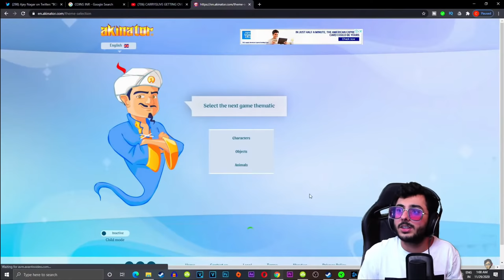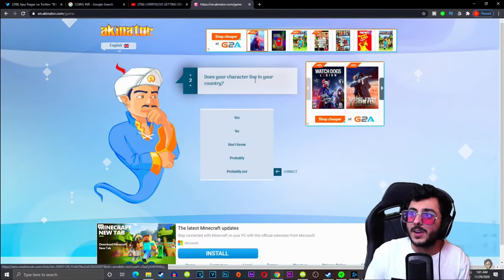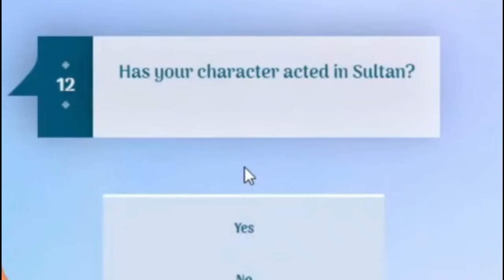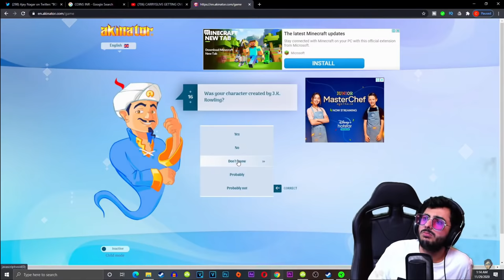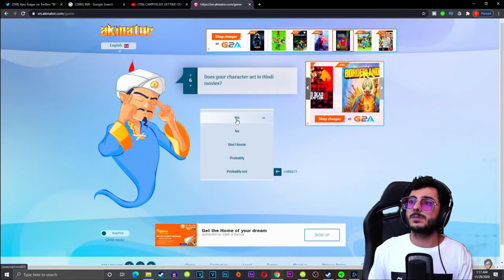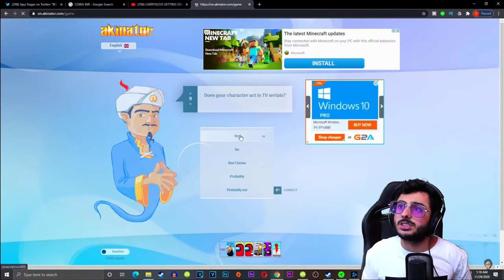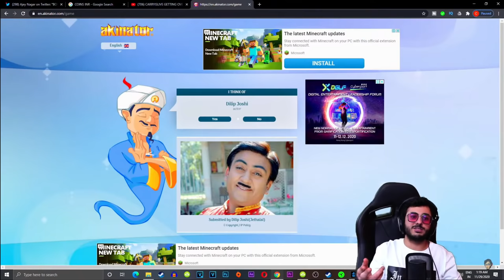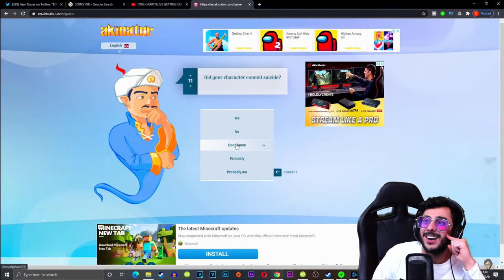Kya Akinator Johnny Ko Dhoond Payega? 🤣🤣|| Carry Akinator Highlights..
Ye Channel Carry Ka Original Channel Nahi Hain.Carry Ke Do Hi Original Channel Unka Link Maine Niche Diya Huaa Hain.Ye Channel Carry Ki Highlights Ke Liye Create Kiya Huaa Hain. Main Khud Carry KA Bahot Bada fan Honnn.Ye Channal Carry Ke Mohit Ke Liya Hain. Jo Log Carry Ki Poori Stream Nahi Dek Paate Unke Liye Ye Highlights Channel Create Kiya Gaya Hain.

     Stream Date-  28 Nov 2020
     Game Name -  Akinator

CarryMinati Funny Highlights. 😂😂😂
Lockdown Mein Bana Laddu🤣🤣🤣Carry Memes Review. || Part 2 ||
 @Carry भक्त ​